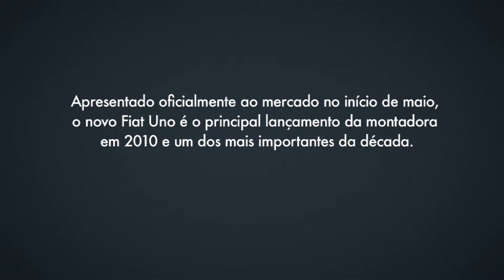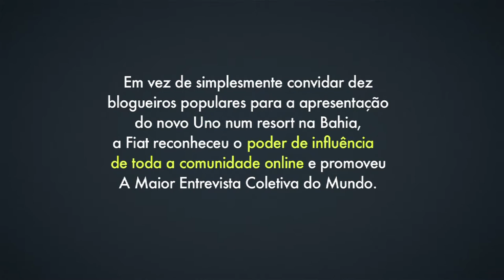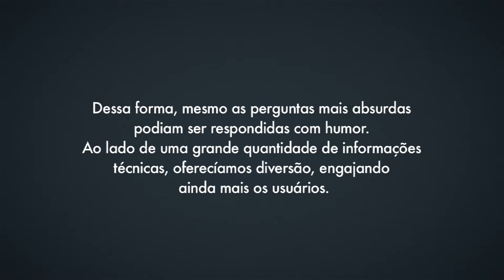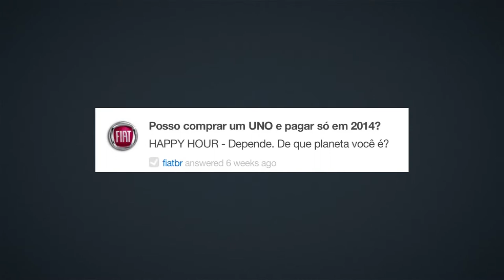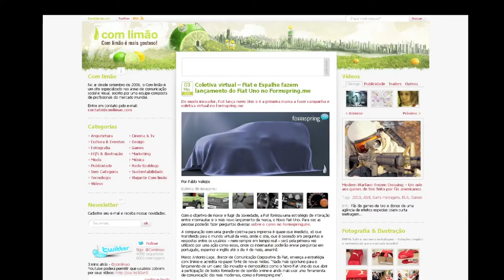Fiat + Formspring - Video Case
Fiat is the first company to do a partnership with Formspring.me the new social media where internet users can ask questions, give answers and learn about things and people. The idea is to use the social media to do the biggest press conference in the world when the company will announce a car launch in Brazil. On the 4th of May, during 24 hours, a team of 15 people will answer all questions that internet users might make online on the Formspring. At the same time, journalists will participate of the press conference aswell. Created by Espalhe, the concept of this action is to permit anyone to take part of a big event like a car launch, specially when the car is the new UNO, which is a product for every public, for everyone. Questions can be made from now to the 5th of May, but answers will be posted from the 4th of May.